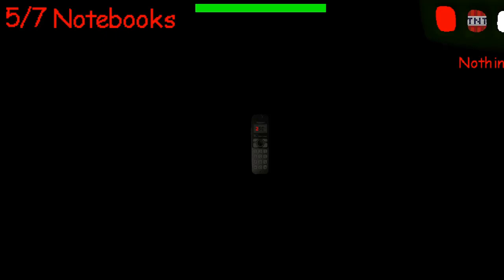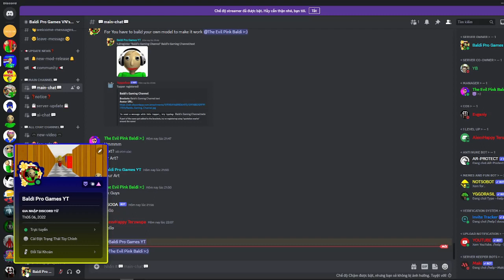Baldi 3AM Remasteard - Baldi's Basics Mod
There's a little problem with my computer's system, so I'm checking it from time to time So when you watch the video, it's a bit of a problem

🔔CREDITS🔔